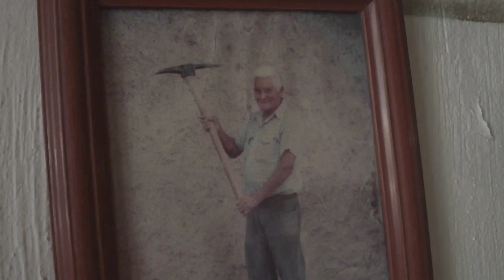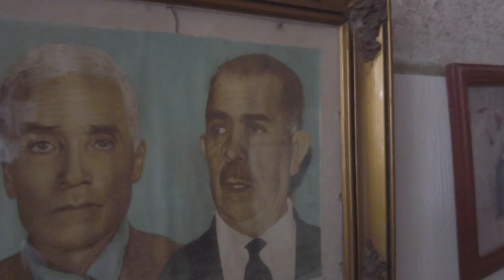El Único Templo de Arena Subterráneo está En México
El Templo de Arena Subterráneo en Mexico en Villa Corona Jalisco Otros Títulos del Canal:
Urbex en México, Urbex Jalisco, Lugares Embrujados, Explorando Lugares Abandonados, Pueblos Fantasma, Pueblos Abandonados en México, Casas Abandonadas, Fabricas Abandonada, Panteón Abandonado, Balnearios Abandonados, Hospitales Abandonados, Hoteles Abandonados, Exploración Urbana en México, Minas Abandonadas, Exploración de Cuevas, Lugares Misteriosos, La Realidad de Pueblos Mágicos, Pueblos Mágicos para Visitar, Reportajes y Documentales.